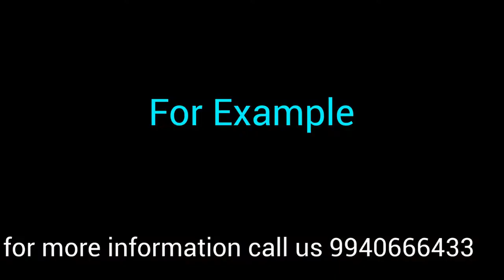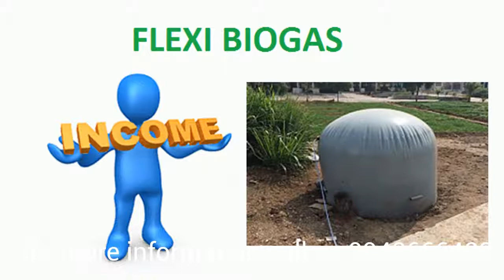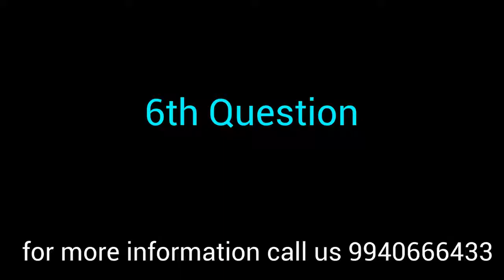biogas benefits in telugu ( FAQ )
Above video is all about benefits of using biogas plants & clearly explained about solutions for clients questions.